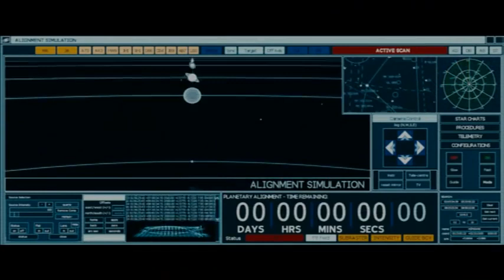Highlander: The Source - fantasy - sci-fi - action - 2007 - trailer - VGA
Adrian Paul, Thekla Reuten, Cristian Solimeno, Peter Wingfield, Stephen Rahman Hughes, Stephen Wight, Thom Fell, Sakalas Uždavinys, Laurynas Jurgelis, Buckley Norris